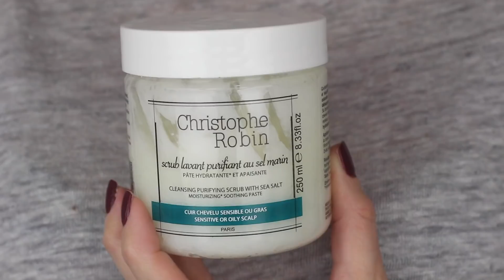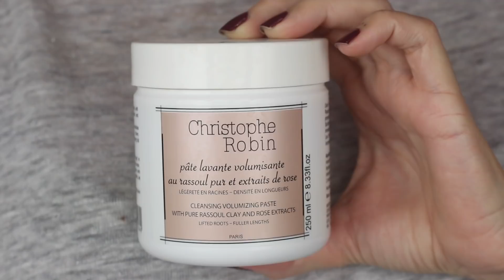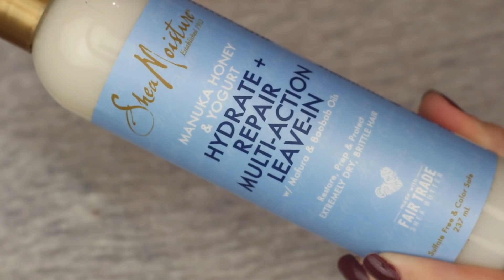¡¡¡BLACK FRIDAY!!! Super descuentos en LOOK FANTASTIC | ad